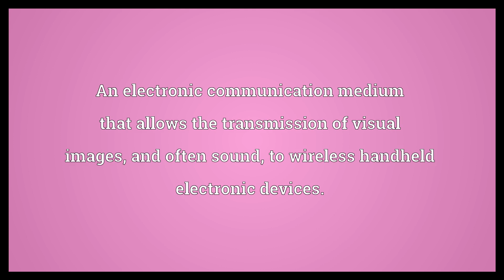Cellevision Meaning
Video shows what cellevision means. An electronic communication medium that allows the transmission of visual images, and often sound, to wireless handheld electronic devices.. Collectively, the programs broadcast via cellevision..  Cellevision Meaning. How to pronounce, definition audio dictionary. How to say cellevision. Powered by MaryTTS, Wiktionary